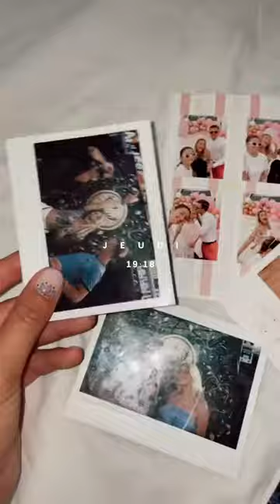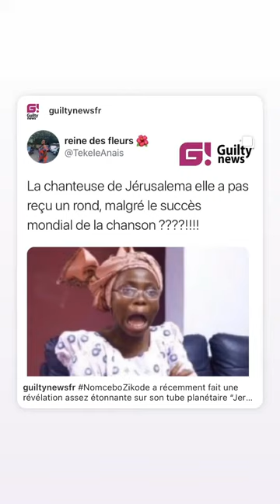ELSA DASC - 15 Juillet 2021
Les amis on se retrouve pour mon vlog du 15 Juillet 2021 sur notre chaine - Pour retrouver tous mes vlogs direction ma playlist